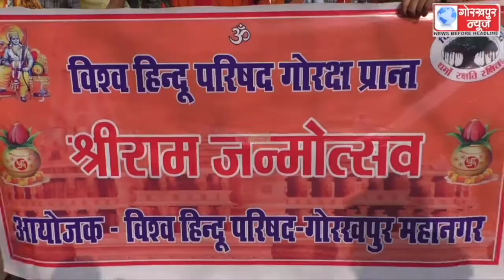14 अप्रैल को श्रीराम जन्मोत्सव पर विश्व हिंदू परिषद गोरक्ष प्रान्त के द्वारा आयोजित होने वाले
14 अप्रैल को श्रीराम जन्मोत्सव पर विश्व हिंदू परिषद गोरक्ष प्रान्त के द्वारा आयोजित होने वाले कार्यक्रम के जन जागरूकता के लिए निकाला गया मोटरसाइकिल रैली,लोगों से ज्यादा से ज्यादा कार्यक्रम में शामिल होने की गयीं अपील